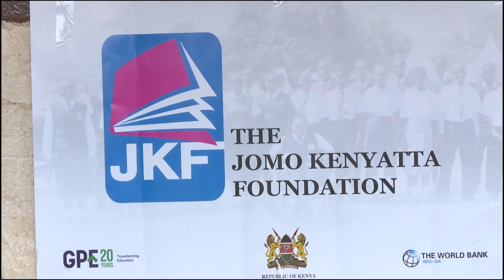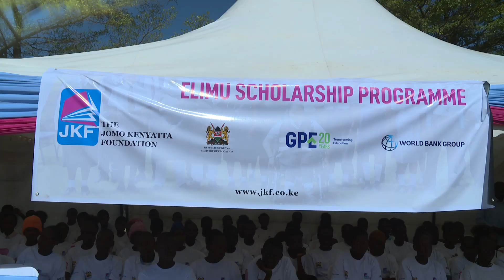ELIMU SCHOLARSHIP PROGRAMME DOCUMENTARY